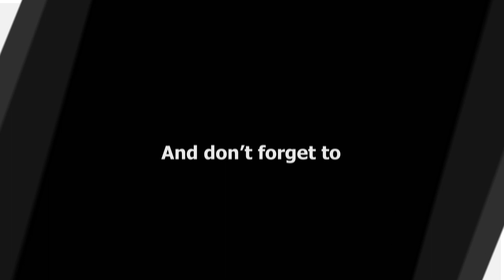Paul Holmes Open Source Inverter Testing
In this episode we introduce a new inverter project.